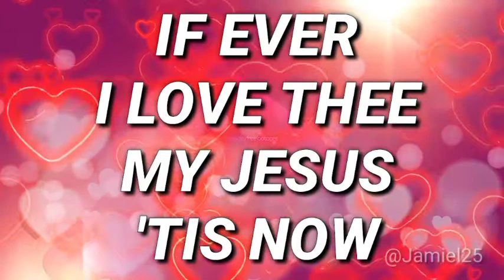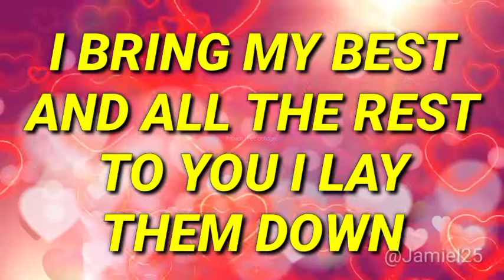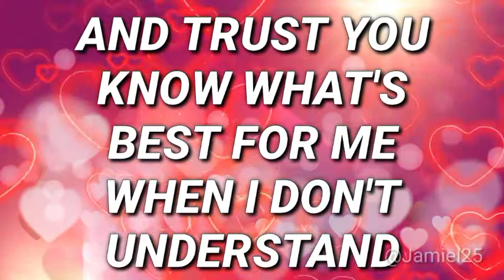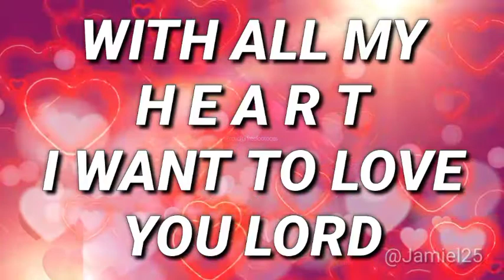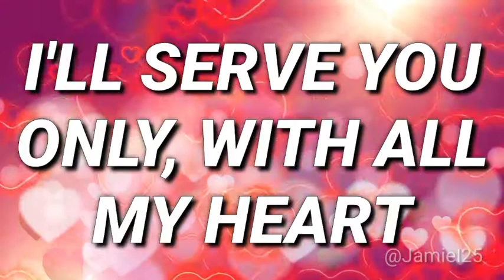WITH ALL MY HEART || Soprano || Babbie Mason and Camp Kirkland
Yellow: Ladies
Blue: Men
White: All